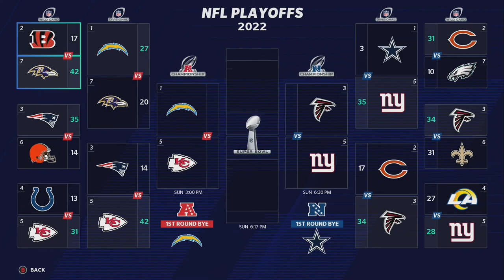You WON'T BELIEVE WHAT HAPPENED in this game.. | Madden 21 Los Angeles Chargers Franchise